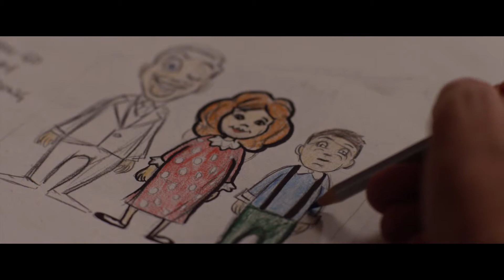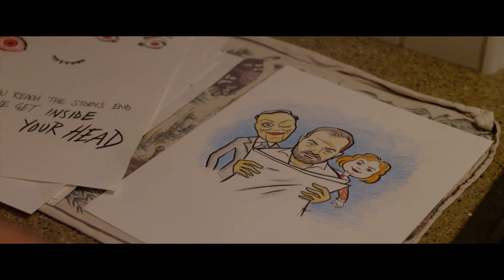DOLLS - Dee Wallace Horror Trailer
Dee Wallace (E.T., CUJO, THE HOWLING) stars in DOLLS, a new supernatural thriller from first-time feature director Cuyle Carvin that will be released on DVD and VOD in the U.S. on July 2.

DOLLS concerns a struggling children's book author and his rebellious teenage daughter who move into a house they've inherited and find mysterious dolls in the attic.  They soon learn that the dolls have a sinister -- and deadly -- past.  The screenplay is by Justin Hawkins & Josh Hawkins, with Jeff Miller (OUIJA HOUSE, THE TOYBOX) also contributing to the story.

Wallace plays a neighbor who knows about the dolls and their ties to the house.  The movie also stars frequent Miller collaborator Tom Downey (AXE GIANT: THE WRATH OF PAUL BUNYAN), as well as newcomer Trinity Simpson, Bret Green (CBS's THE INSPECTORS), Elise Muller (BAGHEAD), Melinda deKay, and Robert R. Ryel.

for more trailers, reviews, previews, articles, lists and more. It's the web's tastiest movie site!